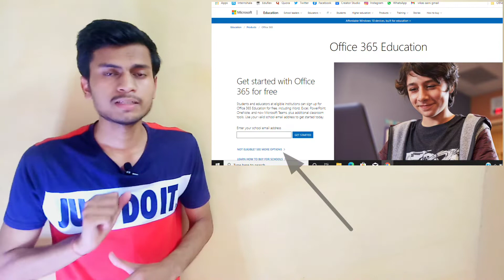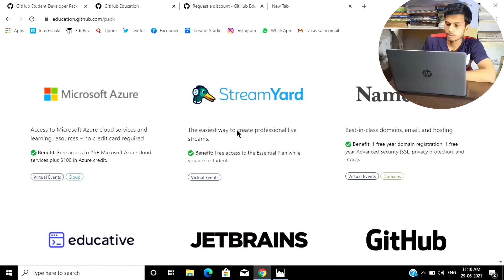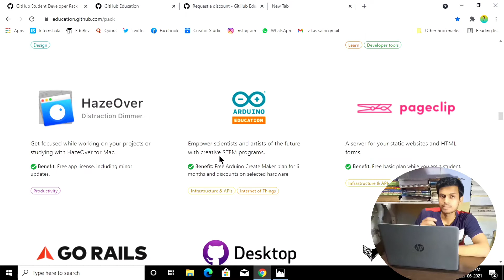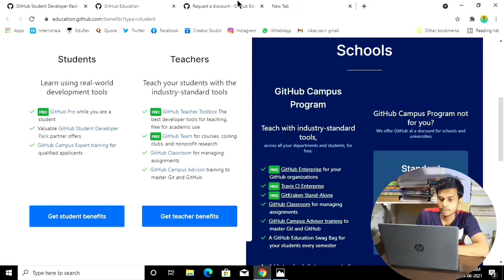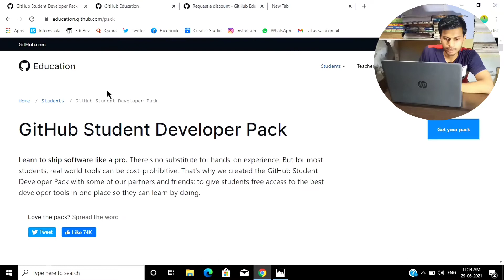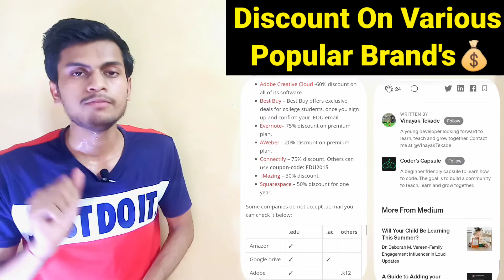Resources Worth 3,00,000 ₹ 🔖 Free on College Email-ID || Must Watch For Every College Student🎁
✨ Topics Covered ✨
Watch this video to find out about discounts from a variety of companies, services, and websites. FREE or discounted products and services from top brands, discounts on Apple Products, Spotify, Adobe Creative Cloud, unlimited Google Drive storage and many more benefits of your student email.